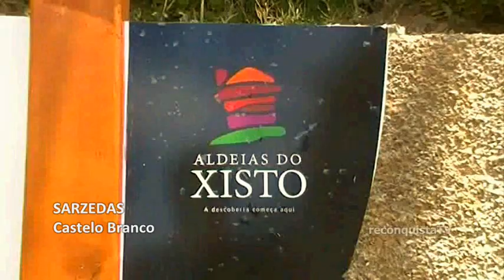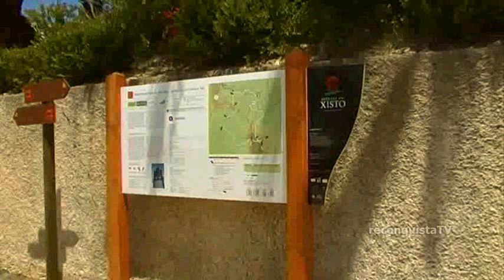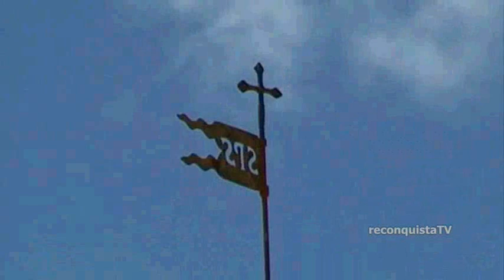Sarzedas inaugura percurso pedestre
O concelho de Castelo Branco tem um novo percurso pedestre e desta vez com o xisto em pano de fundo. A freguesia de Sarzedas oferece aos visitantes 14,8 quilómetros de trilhos, com partida junto à capela de Santo António e passagem por alguns pontos de interesse, como o Vale da Santa Maria Madalena.

O percurso foi inaugurado com uma caminhada em que participaram 142 pessoas, algumas das quais provenientes de várias zonas do país.